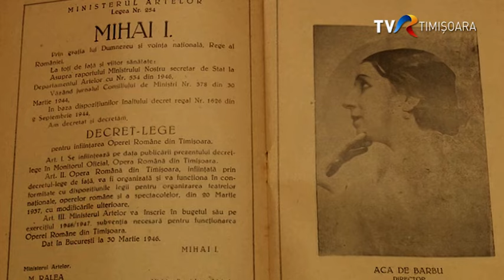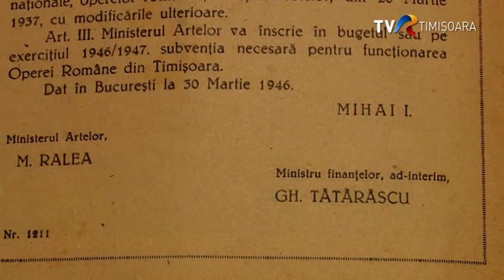Aca de Barbu a fost primul director al Operei Nationale Romane Timisoara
Una dintre instituțiile importante ale Banatului cultural este Opera Națională Română din Timișoara, care și-a ridicat cortina în 27 aprilie 1947, cu Aida de Giuseppe Verdi, la un an de la semnarea decretului de înființare a acesteia de către Regele Mihai. Înființarea instituției lirice se datorează Acăi de Barbu, artistă emerită, care a știut, chiar și în acei ani vitregi pe care-i trăia țara, să împlinească visul bănățenilor de a avea o operă la Timișoara.